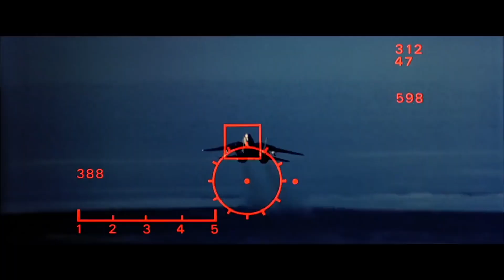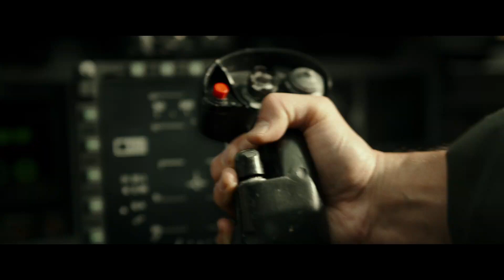Top Gun: Maverick Movie Review | Sucharita Tyagi | Tom Cruise Miles Teller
Top Gun Maverick Movie Review by Sucharita Tyagi. Top Gun: Maverick is a 2022 American action drama film directed by Joseph Kosinski. After more than 30 years of service as one of the Navy's top aviators, Pete "Maverick" Mitchell (Tom Cruise) is where he belongs, pushing the envelope as a courageous test pilot and dodging the advancement in rank that would ground him.

While the young faces of the new Top Gun lieutenants are not as covered in sweat as they were in 1986, they are once again eager to beat the enemy and entertain the audience. Tom Cruise and the whole cast underwent intensive training and preparation for these parts. Training which went beyond looking good, and acting well, an effort im thankful for kyunki good looks aur action toh Tiger Shroff bhi accha kar hi leta hai.

Once again the dogfights are the absolute highlight of this film, upside-down maneuver included, which is longer than a split second this time. The action comes to a climax 3-4 baar, aur harr baar Maverick kehta hai, ache yeh lo, ek aur mazeydaar cheez dikhata hoon, the screenplay mimicking the character pushing his boundaries as a pilot who in turn is mimicking the ACTOR playing the character famous for physically going where few others do, to bring authenticity to his stunts.

Sucharita